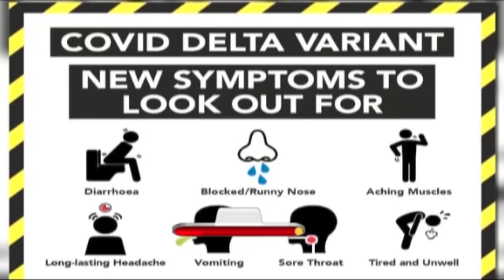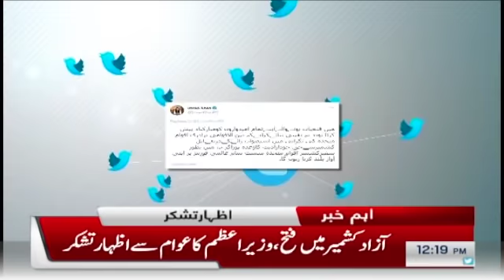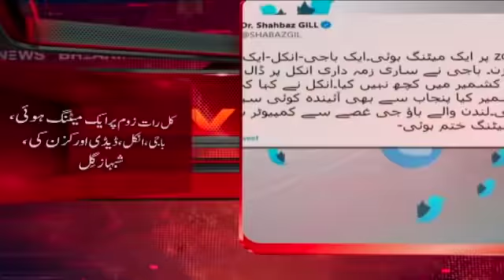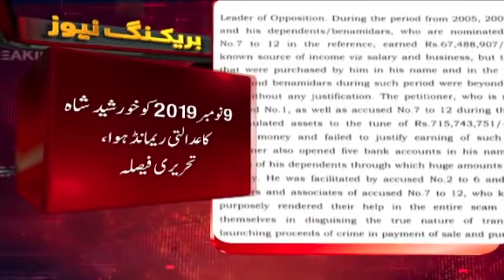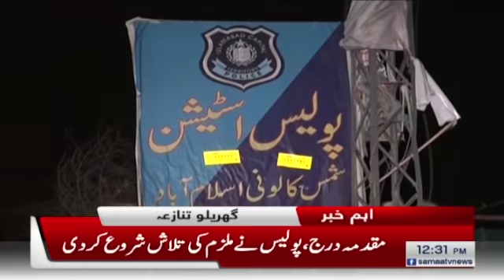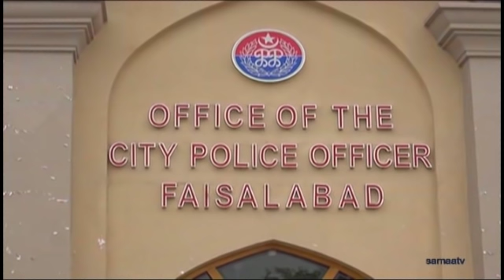Samaa News Bulletin 12pm | 39 more deaths due to Coronavirus | SAMAA TV